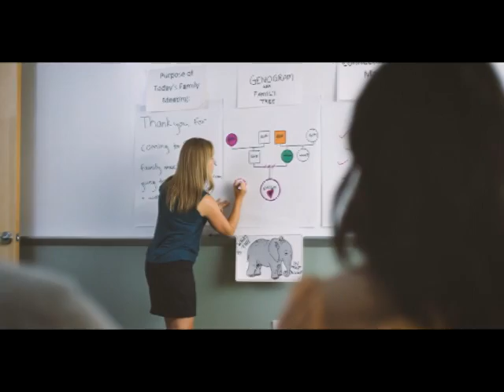Nelson County CASA on Channel Six - Central Kentucky Television 5 2018